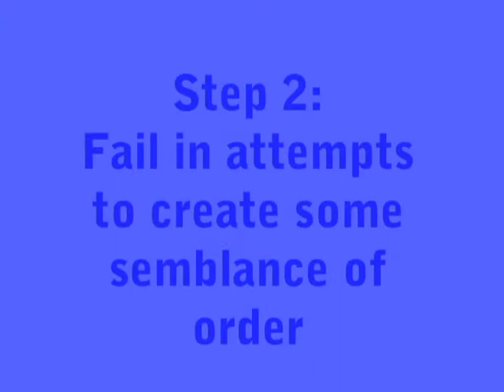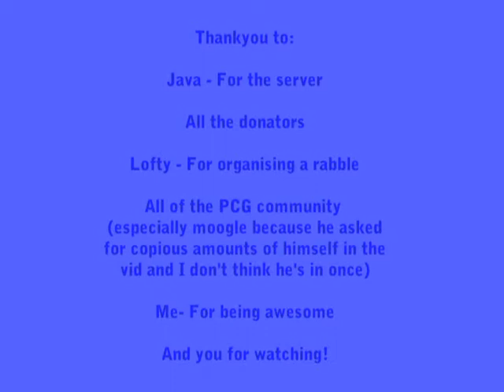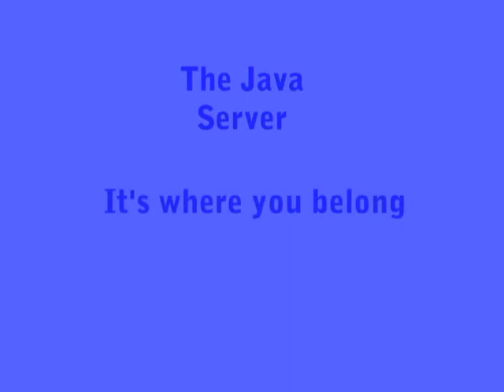The Java Server TF2 LOLS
The Java Server,
It's where you belong.